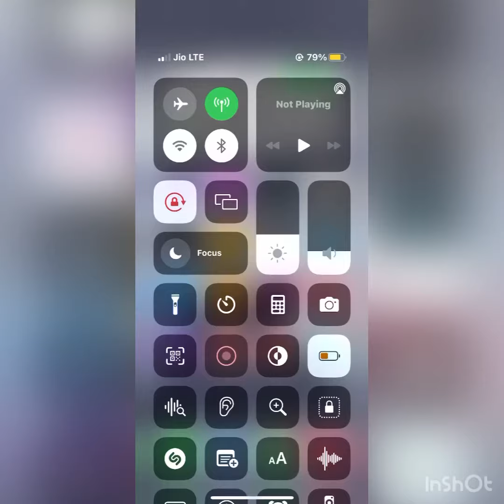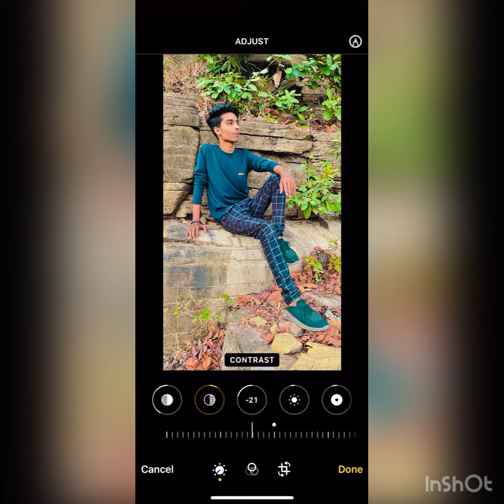iphone photo editing |colour grading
iphone photo editing | no app | colour grading | shinu editz

next video -

Queries solved :-

iPhone photography
Photo editing
iphone best feature
how to edit photo in iphone without any app
how to edit photo in iphone xs max
how to edit photos in iphone
how to edit photo in iphone
how to edit photo in iphone 12
how to edit photo on portrait mode
pics art photo editing
best photo editing
shinu editz